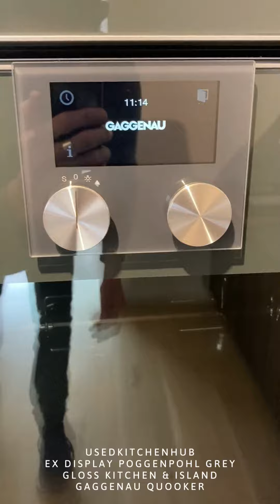Ex Display Poggenpohl Grey Gloss Kitchen & Island Gaggenau Quooker – 3832084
Ex Display Poggenpohl Plus Modo LMN Pebble Grey High Gloss Kitchen & Island Gaggenau Quooker Appliances Vanilla Noir 130mm Quartz Worktops